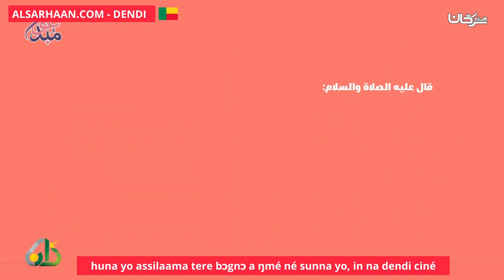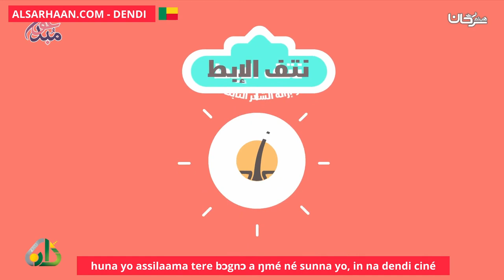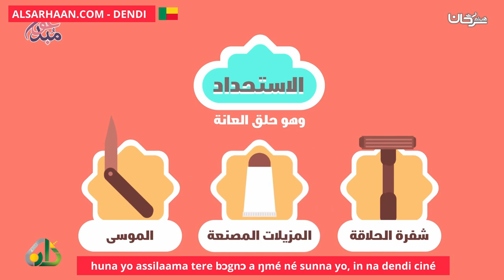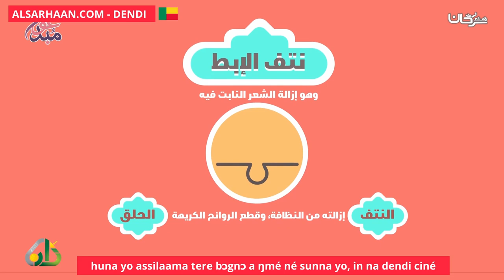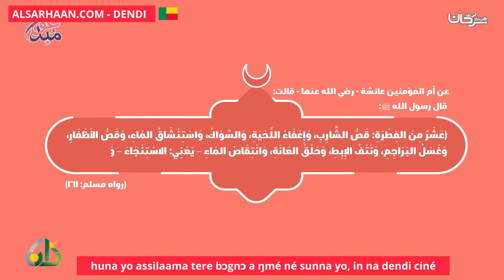Ndi Ciné Huna Yo Assilaama Tere Bɔgnɔ A Ŋmé Né Sunna Yo, In Na Deسنن الفطرة